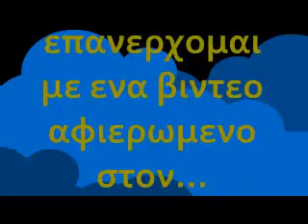Phivos - Φοιβος {Funny Video}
Σας παρουσιαζω τον Φοιβο!
I introduce you Phoivos!